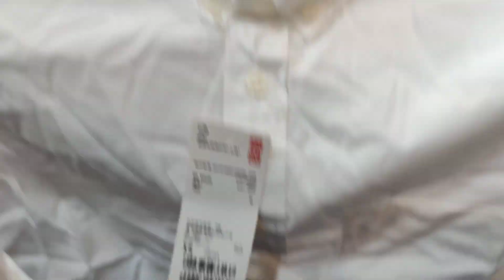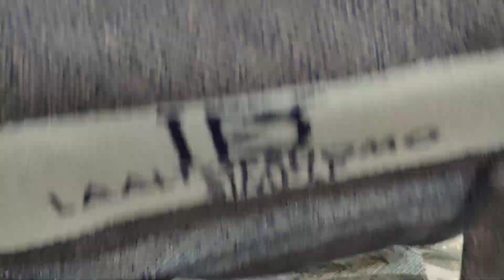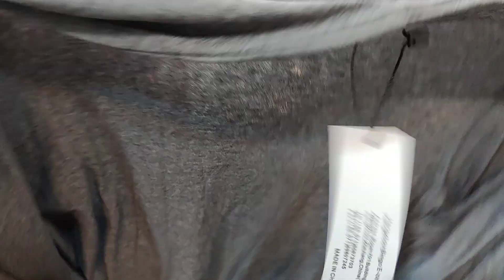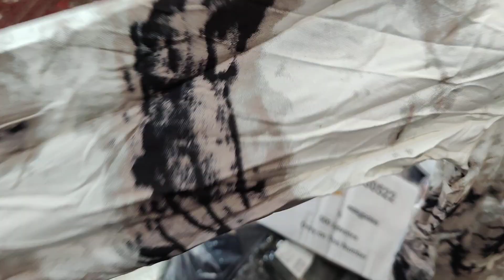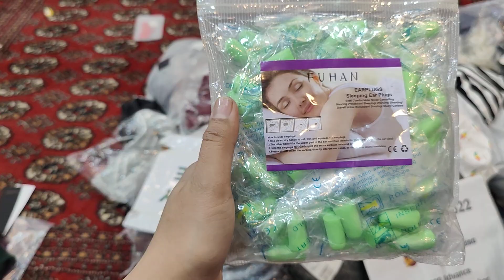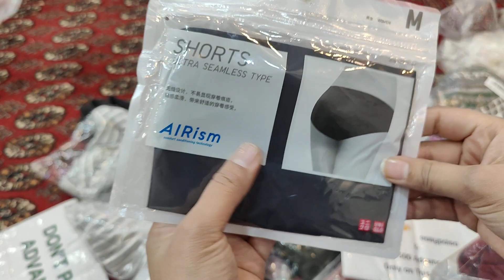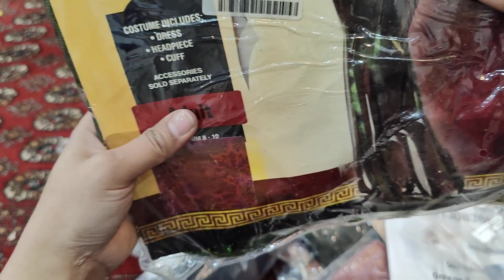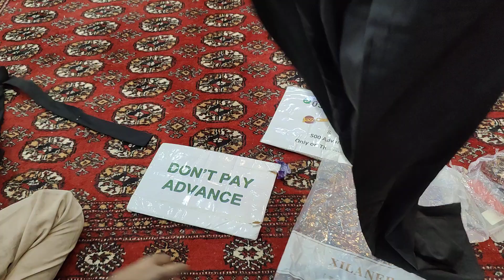DHL clothes unboxing for orders kindly